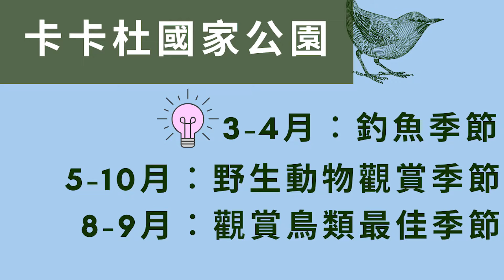澳洲旅遊 - 7大秘境 (Part 1) | Australia 親子旅遊目的地、意想不到的體驗 | 北領地、昆士蘭、新南威爾士 | 豪華旅遊 Tips | [Michael 楊廸深會客室 ]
(Part 1)

With love from aus! 澳洲依然盡是不同 ! 旅程的時間有限，但旅人的願望無限。您以為澳洲只有悉尼歌劇院、黃金海岸嗎？澳洲擁有多變的面貌，從美食到美景、從寧靜到刺激、從傳統到現代，通通應有盡有。我Michael作為澳洲旅遊局首批的優選澳洲旅遊專家之一（Premier Aussie Specialist），細細個已經堪察過澳洲動人的瑰麗，就讓我 Michael 帶您探索澳洲鮮為人知的一面; 及其7大秘境。

我亦會為大家介紹澳洲豪華旅館(luxury lodges) ，他是一系列獨立經營的豪華度假旅館和住宿營地，讓旅客可在澳洲最引人入勝的景點享受畢生難忘的體驗。無保留地分享澳洲(Australia) 之豪華旅遊的Tips !

特別鳴謝嘉賓Ms Carmen Tam, Manager, Hong Kong - Tourism Australia
譚天慧小姐, 香港區經理 - 澳洲旅遊局

■ 更多澳洲(Australia) 之豪華旅遊的Tips

[Etnet經濟通 - 豪華遊點廸專欄]

- 到澳洲只懂去看悉尼歌劇院、黃金海岸？南澳洲其實還有這樣的絕景！

- Taste fresh：遠赴南澳Adelaide與鯊魚潛水＋品嚐重量級皇帝蟹、生蠔王！

- 熱愛大自然的你不可錯過！澳洲戈登河遊船河、抱抱蓬毛兔，探索人間隱世仙境

- 吃即捕海鮮、遊歷史酒莊、住豪宅酒店：感受不一樣的塔斯曼尼亞

澳洲旅遊 - 7大秘境 (Part 1) | Australia 極盡豪華隱世秘境、渡假勝地 | 北領地, 昆士蘭 , 新南威爾士 | 豪華旅遊 Tips | [Michael 楊廸深會客室 ] | Michael 同你講親子旅遊

Photos and videos credit:
- Outback Float Planes Journey (Litchfield National Park 李治菲特國家公園)
- Bamurru Plains (Kakadu National Park 卡卡杜國家公園)
- Silky Oaks Lodge (Daintree National Park 戴恩樹雨林)
- Park Hyatt Sydney (Sydney悉尼, New South Wales 新南威爾士)
- One & Only Wolgan Valley (Blue Mountain 藍山, New South Wales 新南威爾士)
- Tourism Australia 澳洲旅遊局
- Luxury lodges of australia 澳洲豪華旅館
- Luxe Travel 品味遊
- Michael Francis Yeung 楊廸深

關於Michael 楊廸深
高端旅行家、美食家、專欄作家， Michael楊廸深對生活有獨特的品味。喜歡與家人一起去旅遊，跟兒子一起放電。

Wechat: francis_yeung_hk